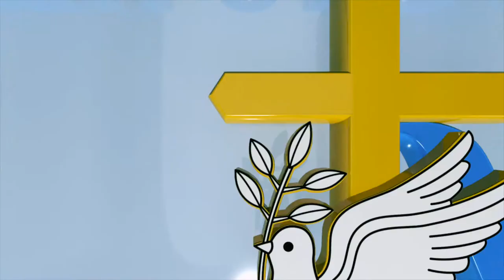A Day Dedicated to | Seven Holy Founders of the Servite order| Fr. Jerome Lewis | 17 02 2021